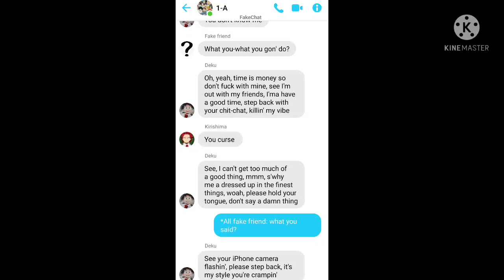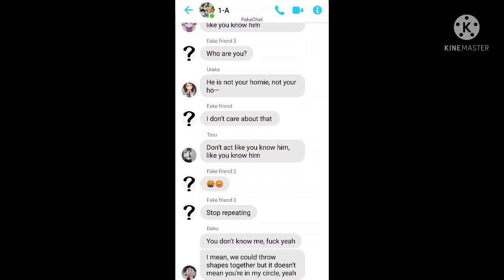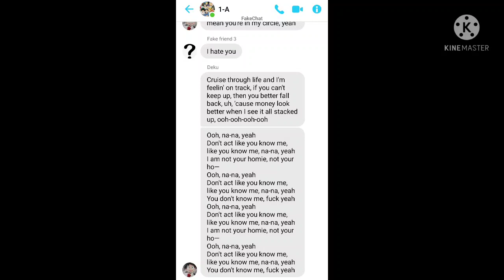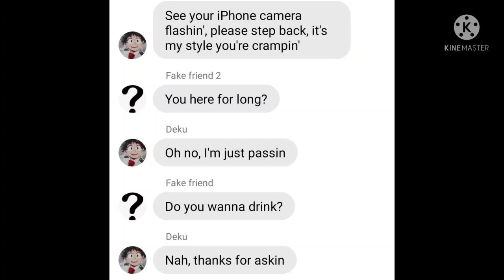You Don't know me - MHA Lyrics Prank